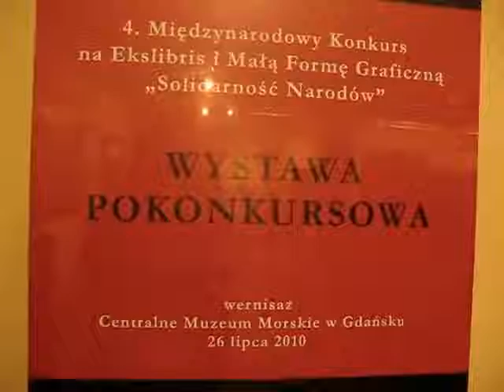Wernisaż - ekslibris i mała forma graficzna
IV Międzynarodowy Konkurs na Ekslibris i Małą Formę Graficzną
Wernisaż - Centralne Muzeum Morskie